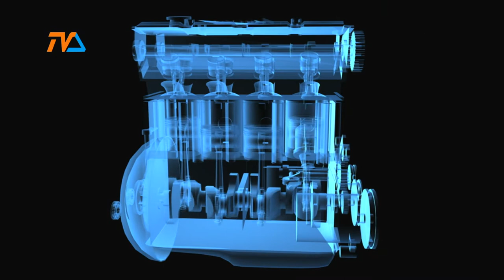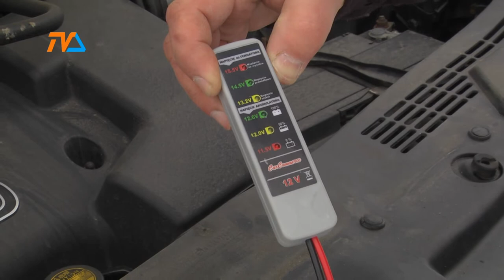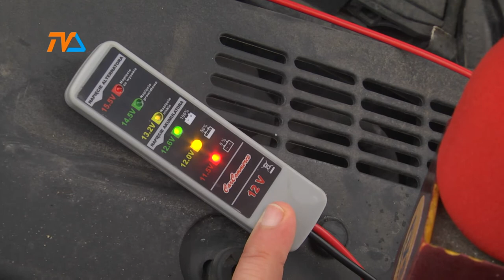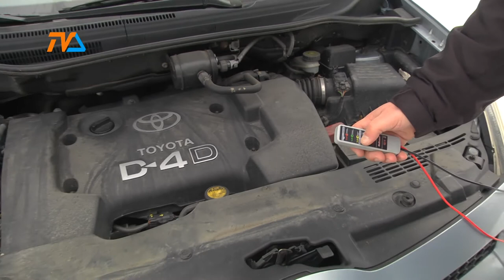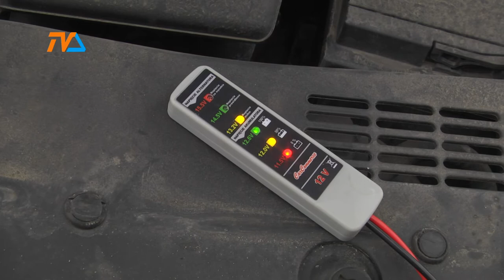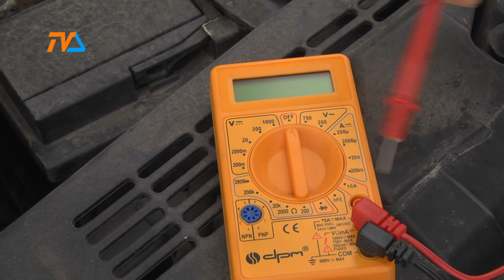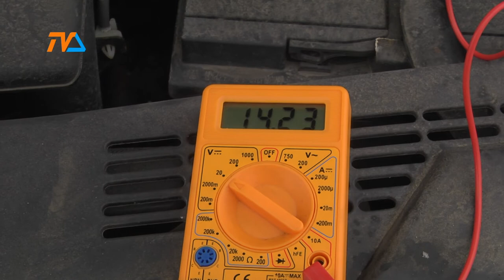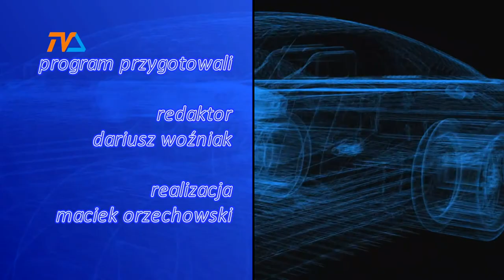Zza Kółka odc. 97 |TVSUWAŁKI